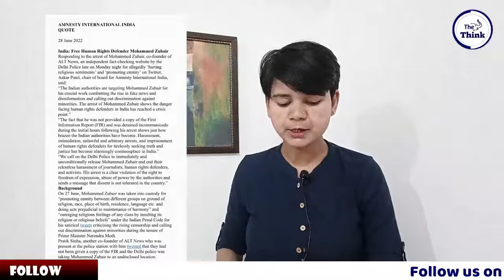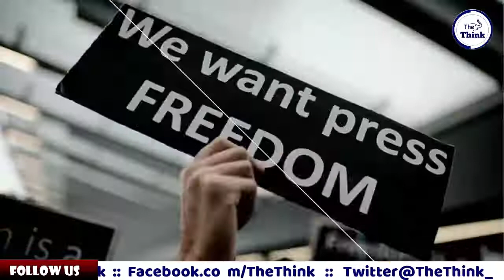United Nation का जुबैर के गिरफ्तारी पर बड़ा बयान | UN Slams Modi Govt.on Zubair's arrest